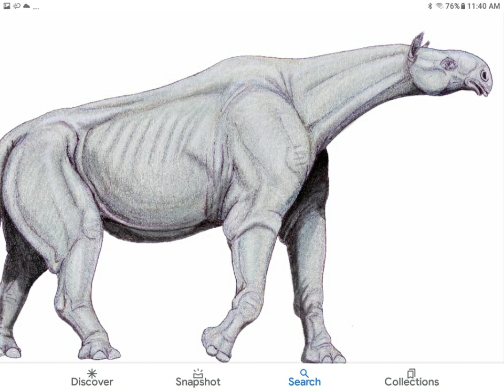Prehistoric animal alphabet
Arthropleura Basilosaurus Coelurosauravus Doedicurus Entelodon Fruitafosser Gigantopithecus Hyaenodon Indricotherium Jonkeria Kelenken Leptictidium Megaloceros Nothrotheriops Ophiacodon Procoptodon Quagga Rutiodon Smilodon Titanoboa Uintatherium Varanops Woolly mammoth Xiphactinus Ysengrinia and Zalambdalestes